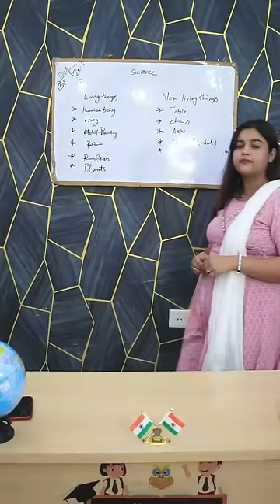School me bomb 💣😅 | Gagan Porwal